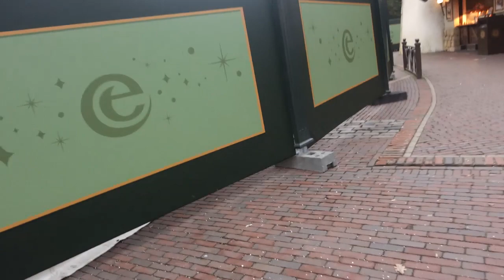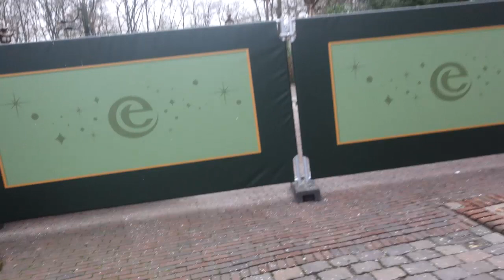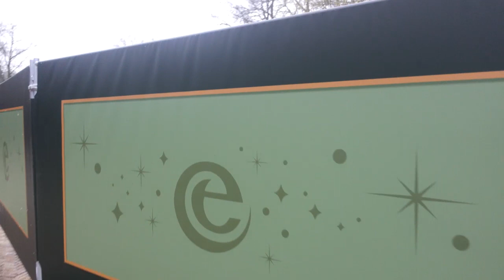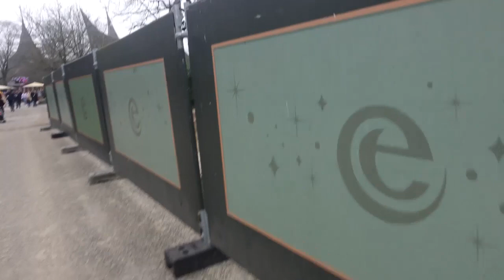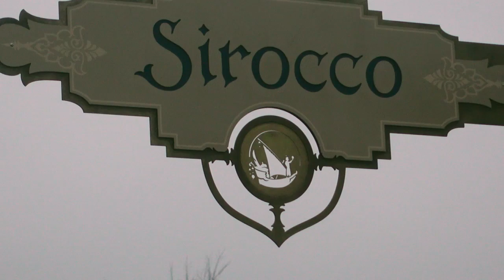WE HEBBEN ER EEN NIEUW THEMAGEBIED BIJ!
hallo dames en heren en alles daarussenin

Super tof dat jullie naar deze gloed nieuwe video kijken!
In deze video nemen we kijkje bij het nieuwe themagebied in de Efteling, namelijk: De Wereld Van Sindbad De Zeeman! Ik neem jullie mee op mijn ontdekkings tocht door dit nieuwe themagebied!!

Ik hoop dat jullie de SPECIAL leuke gaan vinden!!

En neem ook een kijkje op mijn webshop!!
Linkje vind je in mijn NIEUWE banner